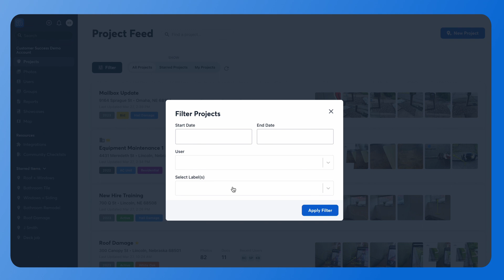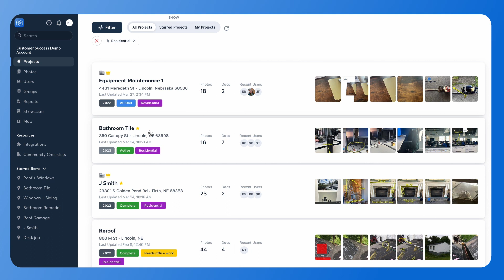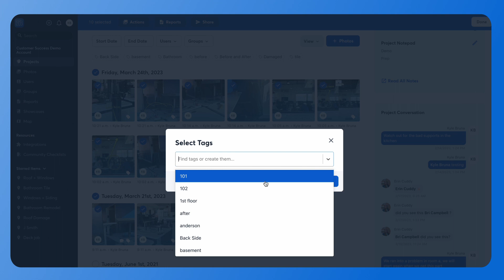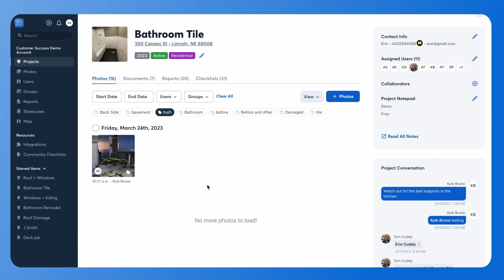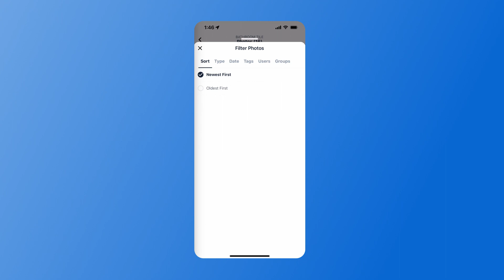How to Use Tags & Labels to Stay Organized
Keep your photos and projects organized with these two awesome features.

0:00–0:55 Project Labels (Desktop)
0:55–1:42 Project Labels (Mobile)
1:42–3:09 Photo Tags (Desktop)
3:09 Photo Tags (Mobile)

Every project, photo, video, and conversation. One app 🔥.

CompanyCam is a visual-first software built to connect your crew with real-time information on your projects. If you are texting pictures, emailing measurements and instructions, or creating Word docs with punch-list items, CompanyCam streamlines all of these processes into one place. Ready to learn more? or dive in TODAY

📸 Documentation: Do job site liabilities keep you up at night? Stop guessing and easily capture the details of every project. Know the facts on the ground with time and location data.

🗄 Organization: Still collecting job site photos from emails and texts? Automatically sync photos and videos to projects. Find what you need through tags, labels, and visual timelines.

🤝 Accountability: Wanna know what your crews are up to? See real-time progress and details, from field to office. Invite users to collaborate with to-do tasks and project updates

📢 Marketing: Can’t find time to promote your business? Easily showcase and post your best work to a website or social network. Share evidence of your process from start to finish.

Ready to get going? 🔥 We're ready for you too. You can TRY it for FREE: